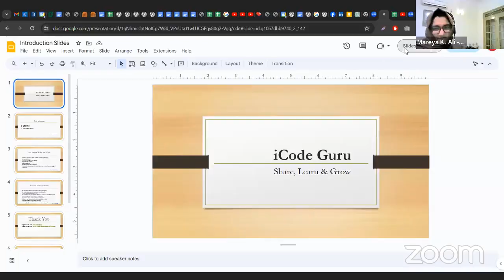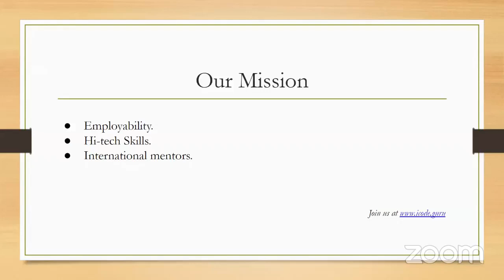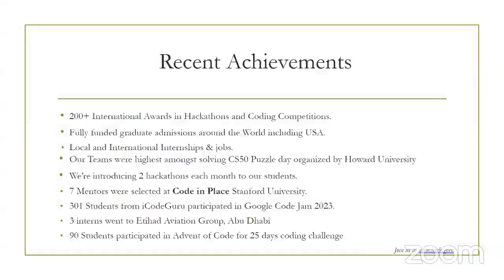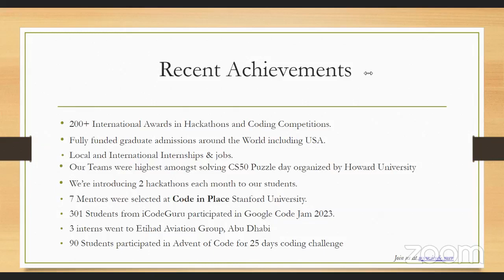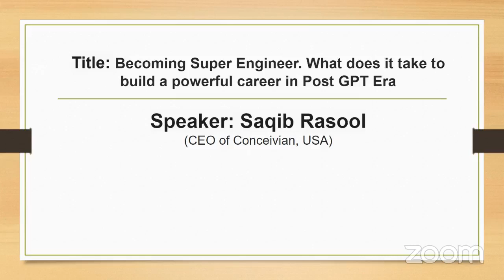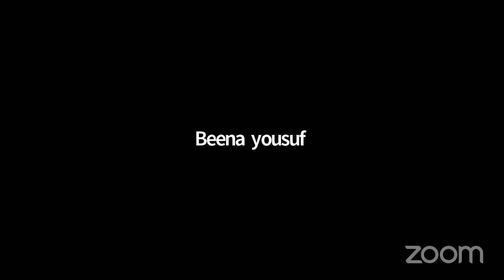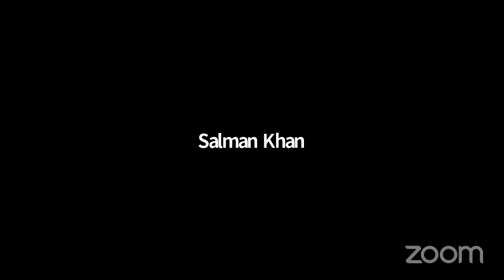"Becoming Super Engineer, What does it take to build powerful career in Post GPT Era" | Saqib Rasool